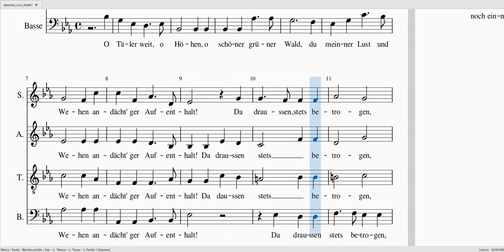MENDELSSOHN Abschied vom Walde SAT 40 B 100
MENDELSSOHN Abschied vom Walde

Soprane 40%
Alto 40%
Ténor 40%
Basse 100%